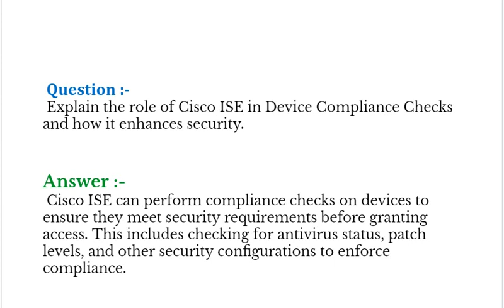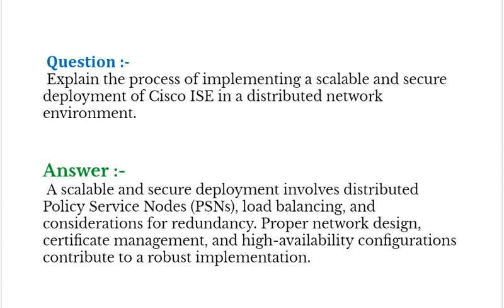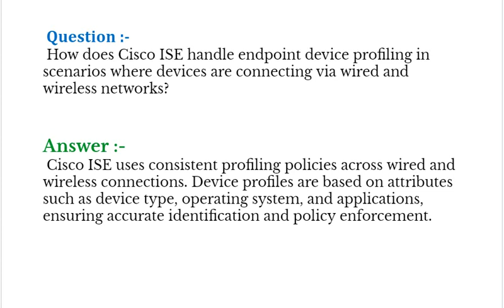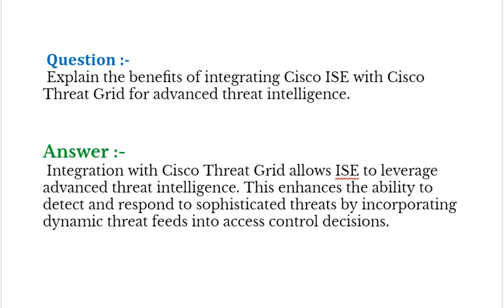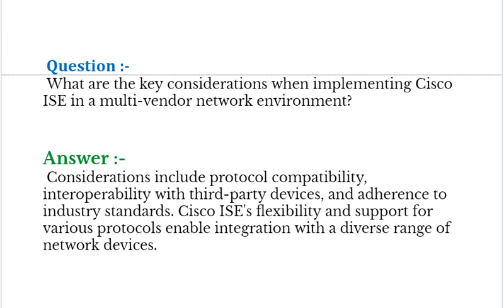Cisco SISE (300-715) Interview Questions : Cisco Designing Enterprise Networks:Interview Q&A-Part#11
Download PDF - Complete List of Latest - Tried and Tested - Questions:
CICSO :350-501 : Implementing and Operating Cisco Service Provider Network Core Technologies (SPCOR)
CICSO :350-601 : Implementing and Operating Cisco Data Center Core Technologies (DCCOR)
CICSO :350-901 : Developing Applications using Cisco Core Platforms and APIs (DEVCOR)